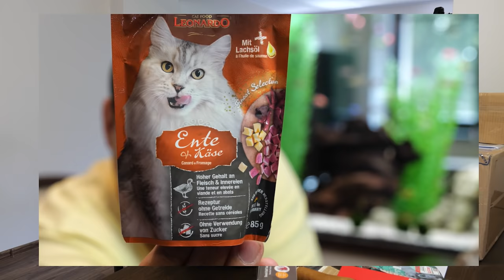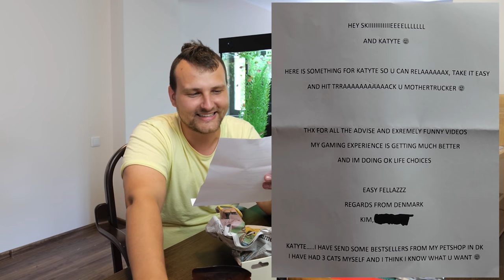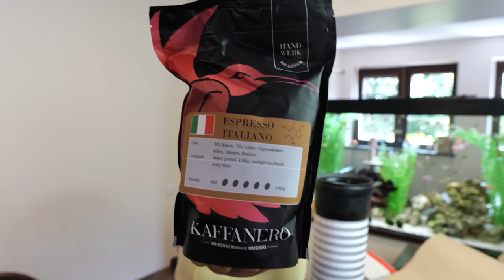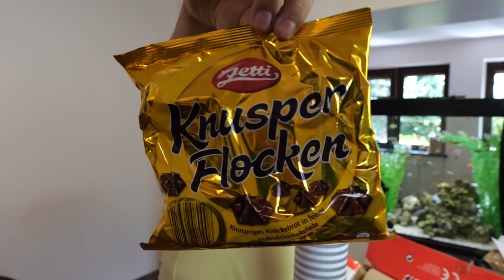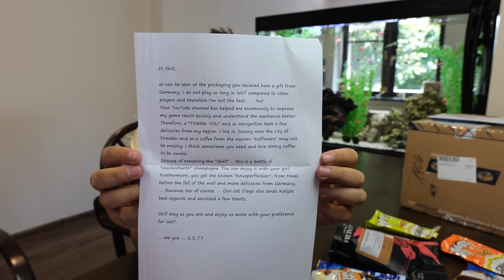Unboxing gifts! (2021 July)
New Channel for non-gaming related content. Vlogs about real life such as events, travels, interesting occasions from Skill4ltu.